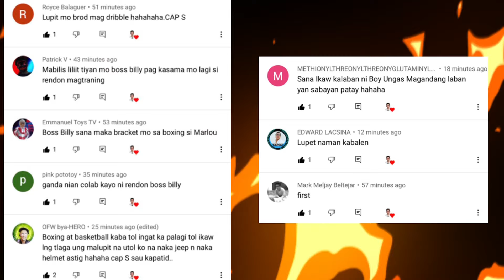BOSS DOGIE NIYO NAKAKA TENSE PALA SA BASKETBALL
Tiempo with boss dogie grind lang sa BOTY para manalo.